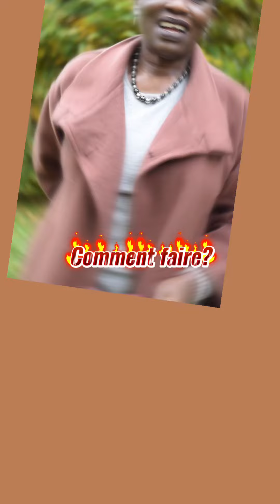Astuces pour éviter de se tromper dans le choix d’une gamme de cosmétiques au pays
Je veux acheter une gamme de produits au pays mais j’ai peur 😧

N'Hésite pas à me laisser des commentaires et des petits pouces vers le haut si tu as aimé la video

Contactez moi en prenant rendez vous pour un suivi WhatsApp  👉🏻 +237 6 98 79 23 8

Soutenez ma chaine svp  en cliquant sur ce lien et en faisant un petit tour sur mon profil

✅📹Regardez la vidéo en 720P merci .

📌Je suis la terma ,pharmacienne et luttant contre la Dv,,J'aide toutes les femmes à se sortir de la dépigmentation ,par mes conseils et par le choix de leur produit,et aussi grâce à un soutien psychologique,des encouragements ,aucun jugement